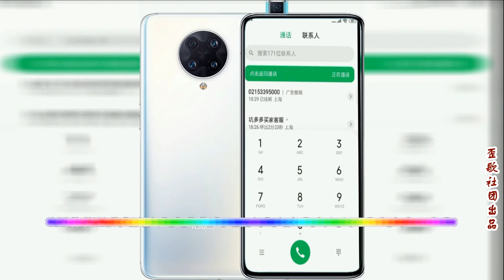歪歌社团 全程实录！拼多多商家质保两年，平台却只管7天，该听谁的？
它们答应今天回复我，所以视频我等到今天再发，如果真回复了而且问题解决了，我就不发了，但是事与愿违，那就发布了！